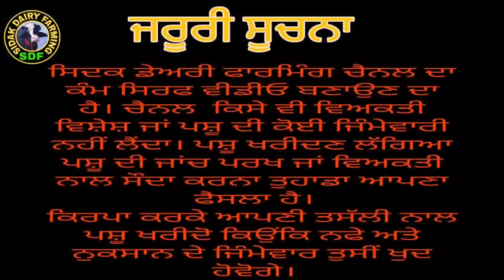ਅੱਜ ਫੇਰ ਡੱਬਵਾਲੀ ਮੰਡੀ ਬਣਾਈ ਬੈਠਾ ਖੁਸ਼ਦੀਪ ਸੈਦੋਕੇ, 15 Cows for Sale